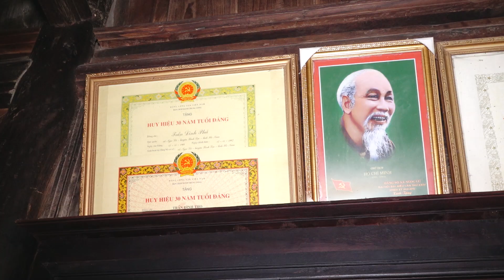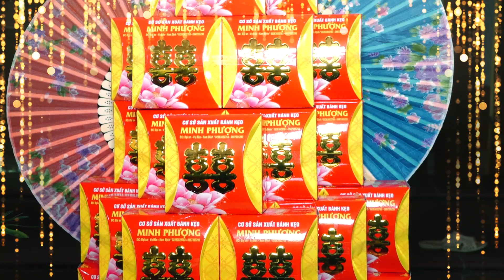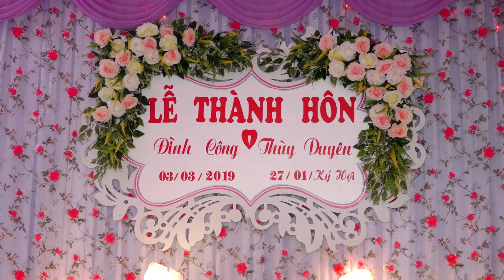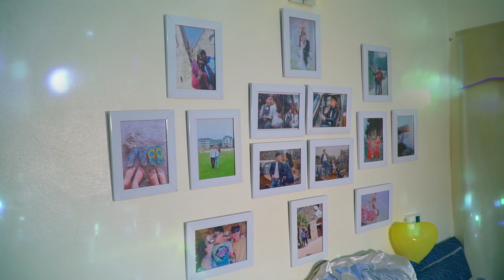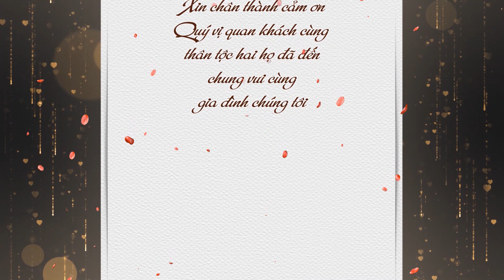Lễ Thành Hôn Đình Công Thùy Duyên - Full HD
sự kiện dịch vụ quảng cáo cưới hỏi...vv